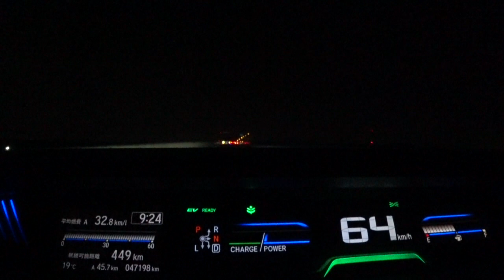i-DCDからe:HEVへ乗り換えようと全く思わなくなる環境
【実走実験】フィット ハイブリッド 新旧対決 i-DCD VS e:HEV フル加速からの高速燃費比較